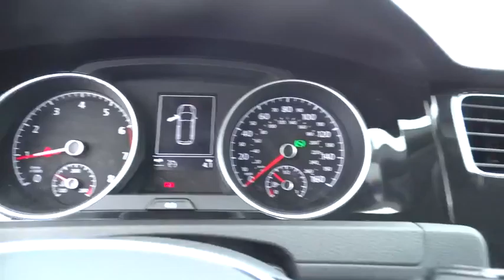2016 Volkswagen Golf SportWagen San Diego, Escondido, Carlsbad, Chula Vista, El Cajon, CA 111181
2016 Volkswagen Golf SportWagen
2016 Volkswagen Golf SportWagen TSI SEL - Stock#: 111181 - VIN#: 3VWC17AU2GM522153

City Chevrolet
2111 Morena Blvd

A family-friendly option that's luxurious and fun to drive, our 2016 Volkswagen Golf Sportwagen TSI SEL is a knock-out in Tornado Red! At the heart of our wagon is a Turbo Charged 170hp 1.8 Liter 4 Cylinder that's paired with a responsive 6 Speed automatic transmission. You'll love the crisp punch and the excellent handling while scoring near 36mpg on the open road!Our agile Golf Sportwagen SEL conveys a sense of sporty sophistication with its great-looking alloy wheels, foglights, and subtle, elegant styling. Climb inside and you'll be met with heated seats, a sunroof, power accessories, rearview camera, and cavernous cargo space! Staying connected is easy thanks to Bluetooth, smartphone connectivity, a touchscreen interface, premium Fender audio, navigation, satellite radio, and more!Drive with confidence as our Golf Sportwagen has earned top safety scores thanks to its smart construction with anti-lock disc brakes, stability and traction control, front seat side-impact airbags and full-length side curtain airbags. Truly in a class by itself, this is a great affordable alternative to small crossovers and SUVs. Get behind the wheel of this zippy wagon and see for yourself! We value the opportunity to assist you through the Auto-Buying process. City Chevrolet and City Volkswagen Internet Sales TEAM are Courteous and Well Trained Professionals. Thank You.